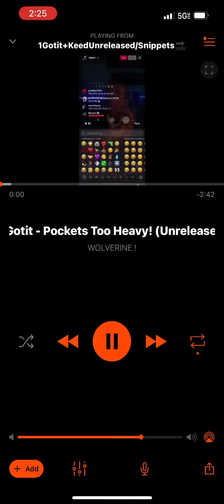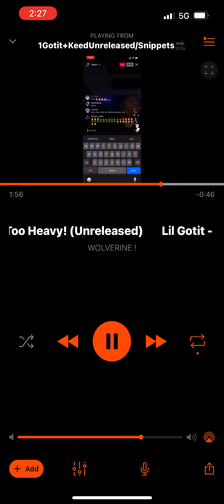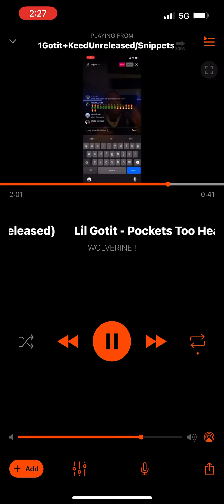Lil Gotit - Pockets Too Heavy! (Unreleased)